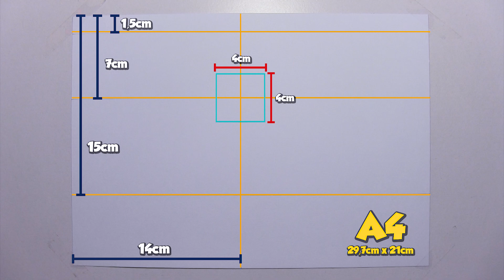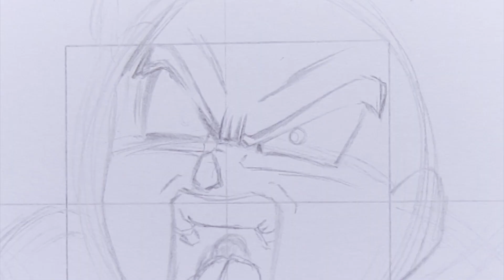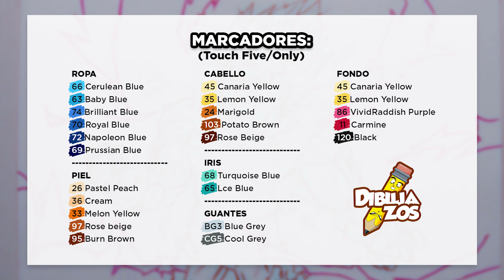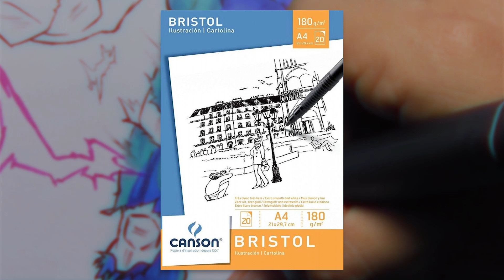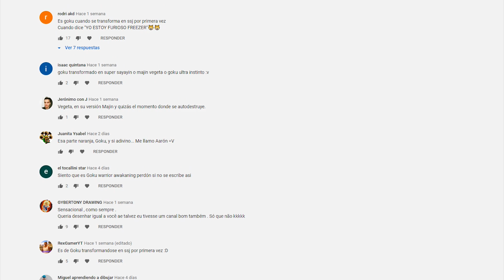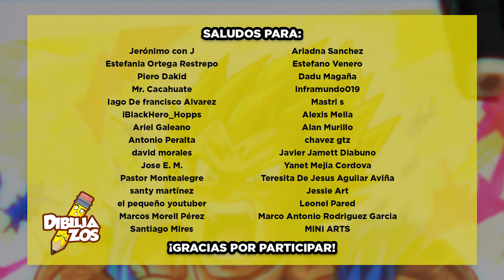Como DIBUJAR a MAJIN VEGETA 💯🔥🔥🔥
COMO DIBUJAR A MAJIN VEGETA | Tutorial de Dibujo en Español

¡Muy buenas a todos! El día de hoy les traigo este genial dibujo de Majin Vegeta. Espero que les guste y les sirva para seguir practicando.
¡Un gran saludo para todos, nos vemos a la próxima!

PD: Recuerda visitar mi Facebook e Instagram para estar al tanto de todas la novedades del canal ^^